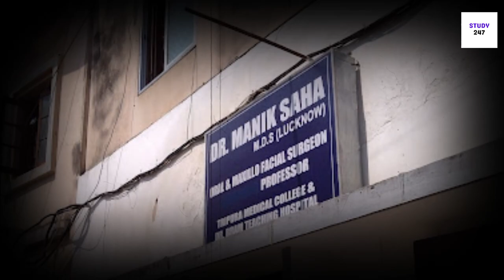Know about the untold story of Tripura CM Dr. Manik Saha, Biography of Prof. Dr. Manik Saha STUDY247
BIOGRAPHY OF TRIPURA CHIEF MINISTER, Tripura cm full biography, manik saha biography, dr. manik saha life history, tripura chief minister life history, important leaders of tripura, current cm of tripura

Dr. Manik Saha is an Indian politician, currently serving as the Chief Minister of Tripura. He was born on January 08, 1953, in Agartala, West Tripura.

Dr. Saha, a dentist by profession. He became the President of the Bharatiya Janata Party, Tripura unit in 2020. Before joining active politics, Saha was a professor at Tripura Medical College located in Hapania.